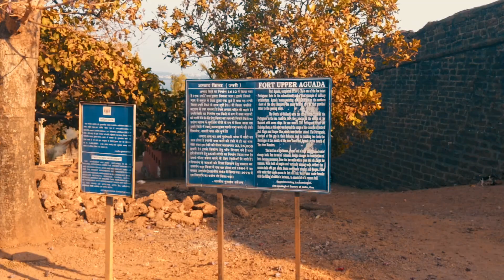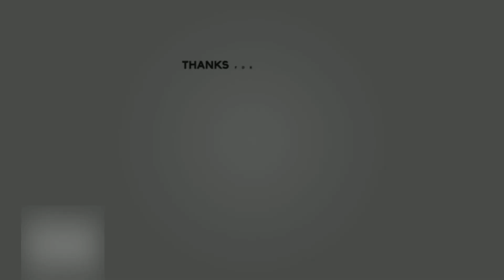Episode 3 - Candolim To Anjuna Beach | Curlies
Fort Augada | Parra | Anjuna Beach

Fog Light Installation | Autofy Bar Light Review

Hazard Light install in Himalayan | Simtac PNP Flasher | Simtac Hazard Light